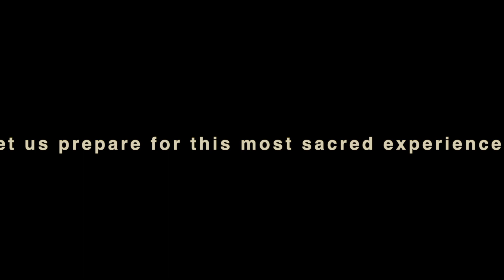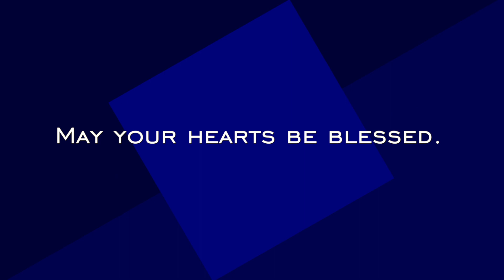Faith Announcements December 30 2023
Connect with the Faith Seventh-Day Adventist Church. See what the Lord has done and is doing in the life of the membership. Watch out for upcoming events and prepare to join us in worship as we get inspired for greater service.